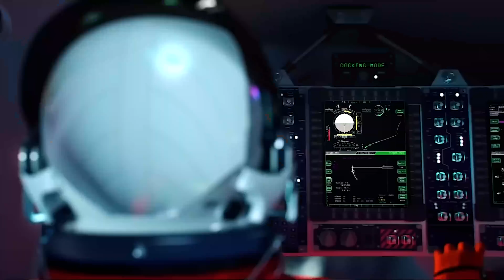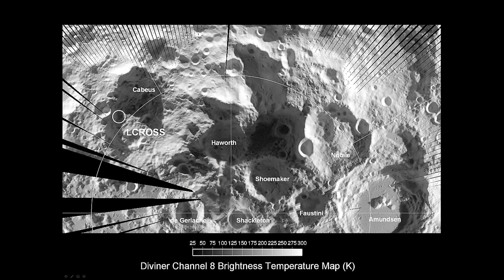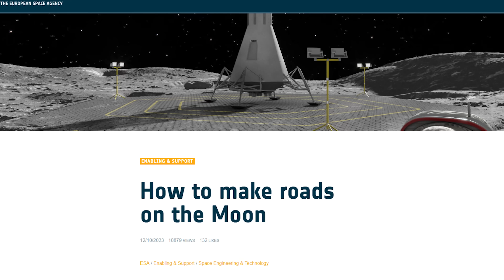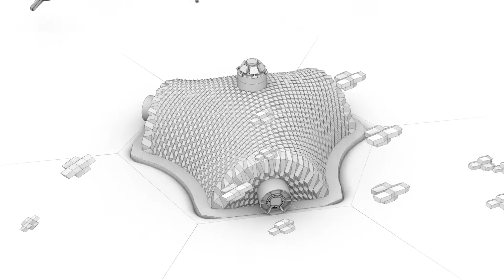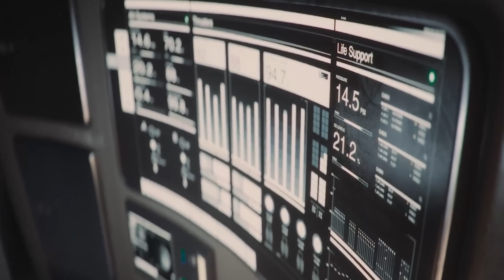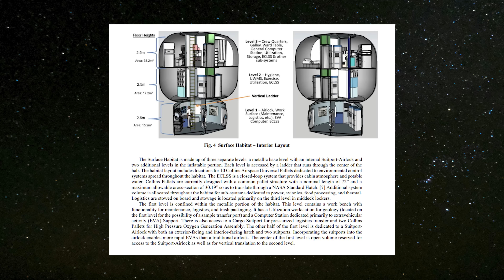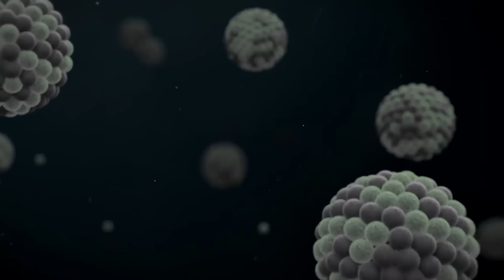New Inside NASA & SpaceX major Plan to Build City on the Moon Better than China & Russia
Numerous plans are currently underway to begin building infrastructure and habitats on the Moon, aiming to establish a permanent human presence. However, even the most ambitious of these efforts focus primarily on small-scale lunar bases, research outposts, and settlements designed to support only a few dozen people at most. A true lunar city would need to go far beyond these early concepts. It would require a much larger scale, the ability to operate with full self-sufficiency for extended periods, and the infrastructure to support a permanent, thriving community. Such a city would need to provide a safe, comfortable, and fully sustainable environment for both long-term residents and temporary visitors alike. This is how NASA built the first permanent city on the Moon.
Building a city on the Moon would require an enormous amount of infrastructure and equipment to be transported from Earth. This kind of effort would place a huge strain on NASA's already tight budget, especially as the agency juggles multiple high-priority projects. To make this vision feasible, we need to reduce the cost of launching materials to the Moon—or increase the amount we can transport in a single launch.
Fortunately, NASA now has access to a vehicle that can do both: SpaceX’s Starship. This fully reusable rocket is designed to carry at least 100 metric tons of cargo to the Moon or Mars in a single mission. Starship could play a critical role in enabling NASA’s long-term plans for a sustainable lunar presence.
If we set a mass budget of around 100,000 metric tons—the amount needed to build a functioning lunar city—that would require about 1,000 Starship landings. While that might sound ambitious, it’s worth noting that SpaceX already plans to send 1,000 Starships to Mars, a much more distant and challenging destination. So using the same number of launches for the Moon—a far closer and more accessible target—is not as unrealistic as it might seem.